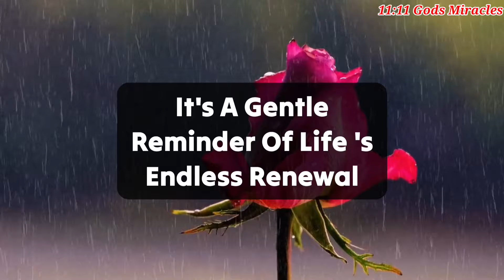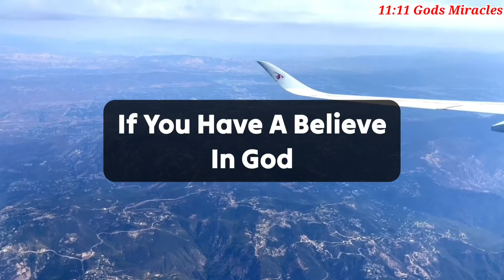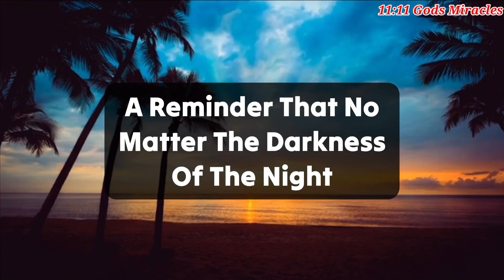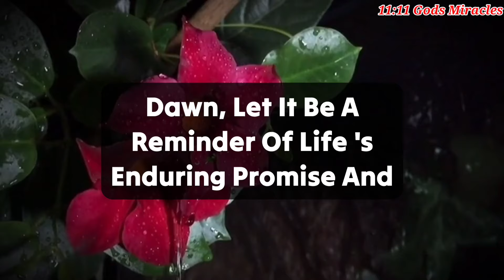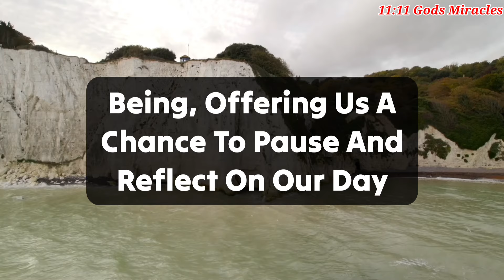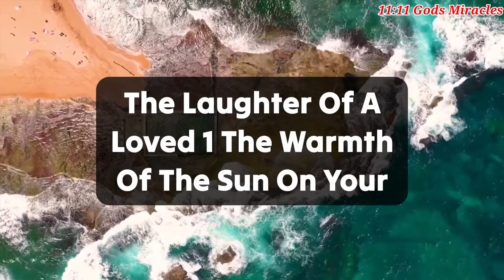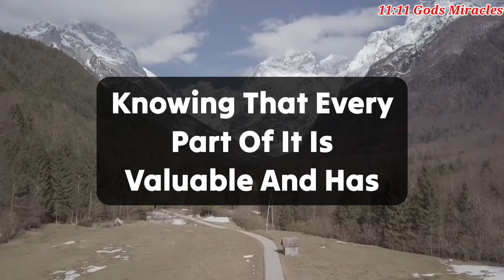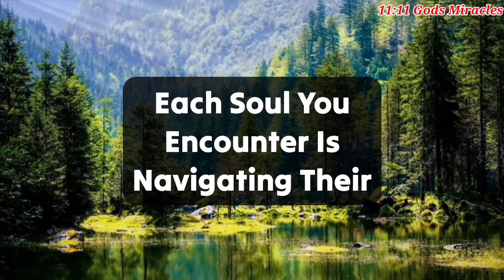GOD Will Surprise You Tonight. If You Skip This Video, Then Your Luck ✝️jesusmessage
11:11💌God says, Someone is planning to put you in Jail...🌈Angels Message✝️Gods Message 1111 Share 💌 This Gods Divine Message With Your Family 👨‍👩‍👧‍👦 And Friends As Well As Those Who Need Guidance From The Universe. 🌌 stay tuned ☺️🥰 Infinite love and Gratitude ❤️🙏 BE HAPPY and Spread Happiness😊🥰 ❤️🌼Thank you🌼❤️🌼🧚 take care😄☺️ ▬▬▬▬▬▬▬▬▬▬▬▬▬▬▬▬▬▬▬▬
This Video Includes All These Searches 👇
1.God message for me today
2. God message for me
3. God message
4. God's message
 5. God message for you
6. Message from god
7. God's blessings message
8. Jesus message
9. God's message for me today
10. God message tarot
11. God's message for me
12. God's message today
13. Message of god
14. Sermons
15. God's message for you today
16. Motivational
17. Message from universe
18. Urgent message from god
19. Universe Message
20. Faith quotes
21. Jesus quotes
22. Church
 23. Joel Osteen
 24. Bible quotes
 25. Bible message
26. Quotes god
27. God's Motivation
28. Bible god quotes
29. Life quotes
30. Faith god quotes
 31. Christian Motivation
 32. The Lord Helps
33. God Helps
34. Grace for purpose
35. Jesus Status and Quotes
36 God's msg 4 u